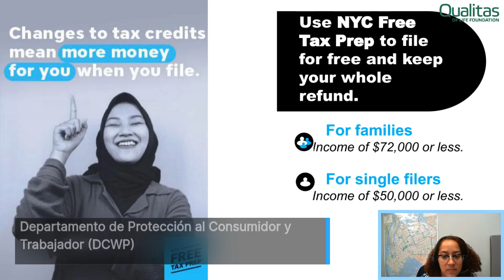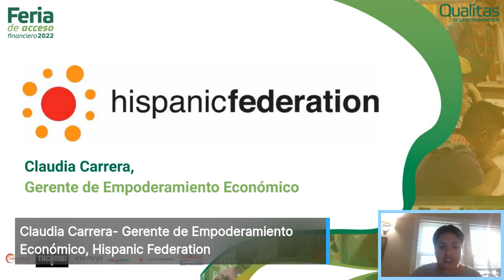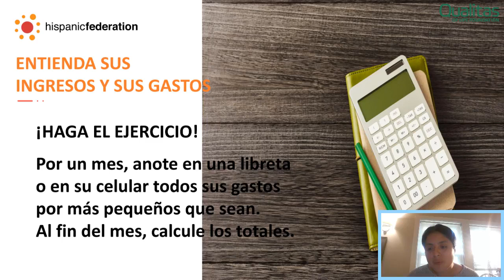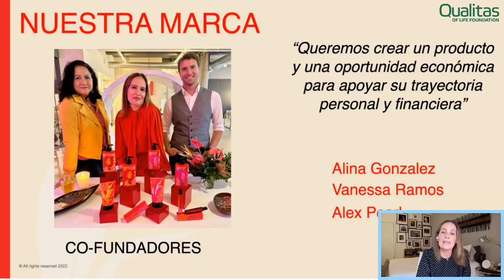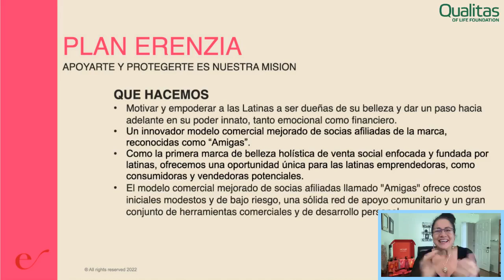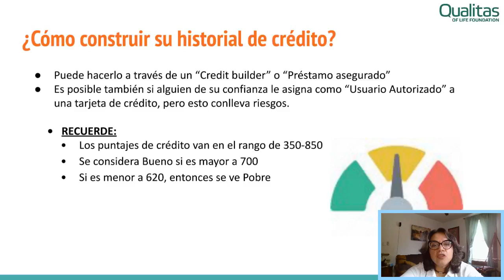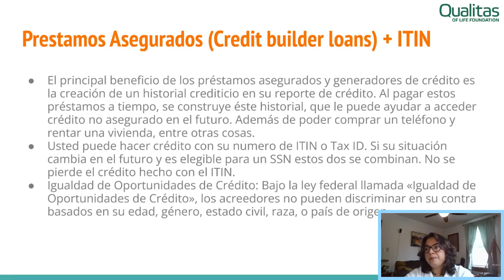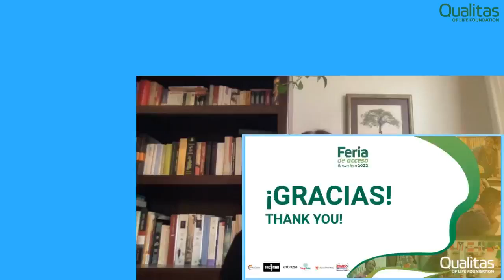Día 1 Feria de Acceso Financiero (FAF)2022-3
¡En el mes de la Herencia Hispana participa, aprende y emprende con Qualitas of Life Foundation!

La FAF 2022-3 tiene como objetivo ser un puente de información efectiva, herramientas y recursos financieros clave para el desarrollo económico de la comunidad hispana en Nueva York. A su vez, será una plataforma para celebrar las contribuciones de pequeños negocios hispanos y promover la solidaridad entre la comunidad con la campaña “Compra local” de la Expo de Negocios de Qualitas of Life.